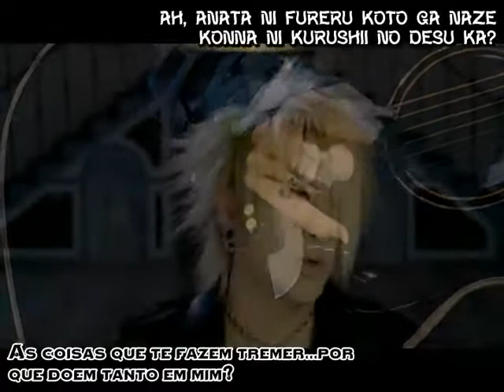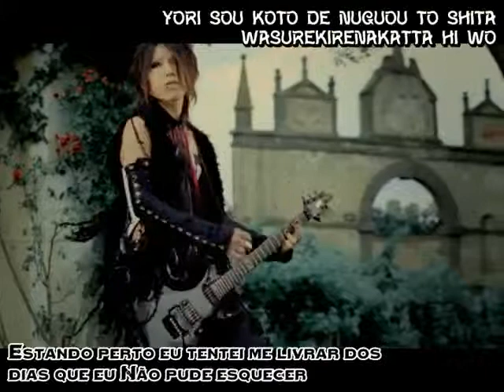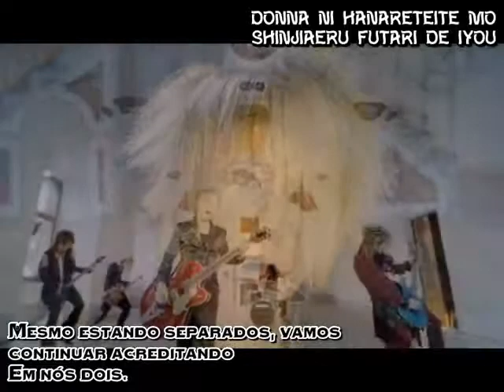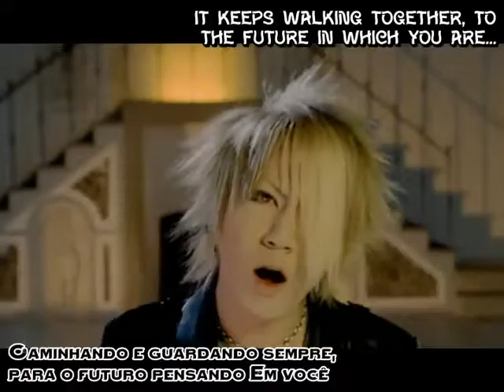the GazettE - Cassis